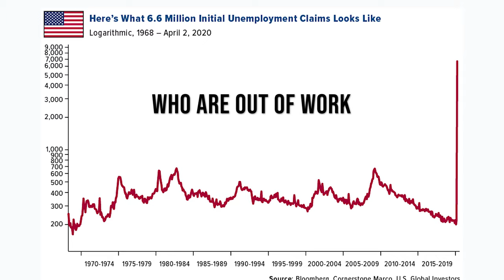Governor Murphy, Don't Close The Parks | Song A Day #4116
Governor Murphy
Don’t close the parks
They’re one bright spot
In times so dark
Governor Murphy
Real talk
You’re pushing people like us
On to the sidewalk

Since day one of quarantine
My kids and I have been
Wandering
And pondering the mystery and beauty
Everywhere in the natural world
And I get that in the parks you’ve seen
That lots of jerks might have been
Gathering
Not distancing
Not taking serious the danger of this stupid virus

But there’s millions of us
With nowhere to go
To find fresh air
And feel the wind blow
In the park there’s space
On the sidewalk there’s not
For the sins of a few
Don’t punish the lot

Make an exception
For the urban counties
We got no back yard
And this apartment’s tiny
You could pay people
Who are out of work
To break up folks
Congregating like jerks